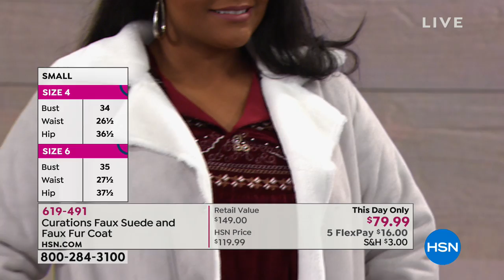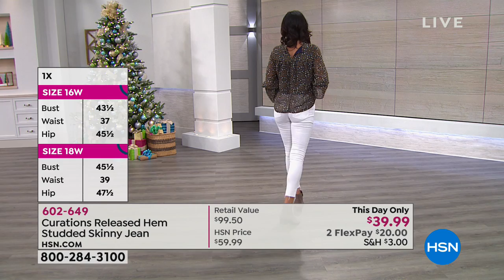HSN | Curations Fashions 11.02.2018 - 05 AM